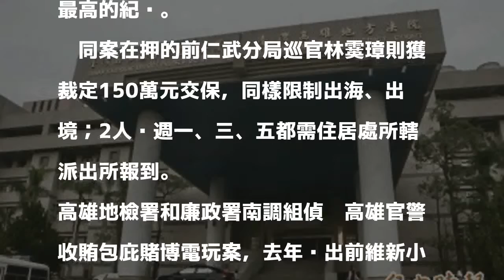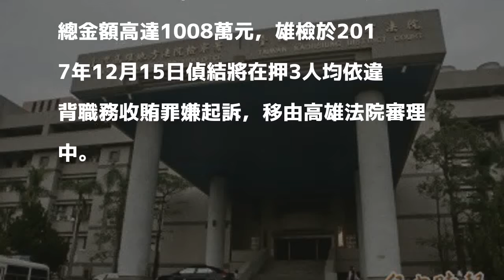獨家》收賄千萬包庇賭博電玩 前高市警官800萬元交保創紀錄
〔記者黃建華／高雄報導〕被控涉嫌收賄高達1008萬元、包庇賭博電玩集團遭高雄地檢署起訴的前高雄市警局維新小組督察員蔡景德（已退休），從去年10月間被收押迄今，獲高雄地院裁定「准以800萬元交保，但限制出海、出境。」這也寫下歷年高雄官警涉及貪瀆案，保釋金最高的紀錄。

發表評論評論如下。